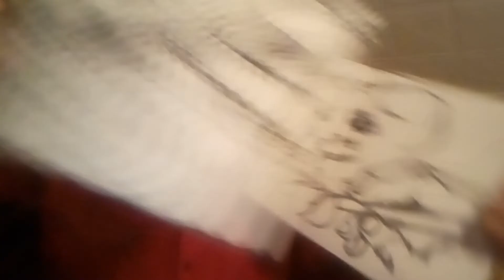Joel David Hans Listokin Using Art and Music to Educate